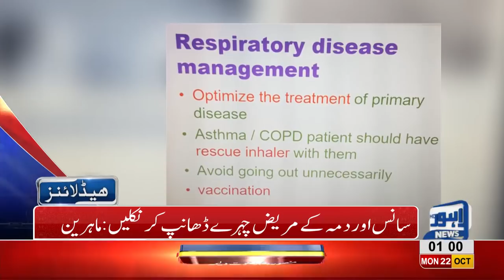01 AM Headlines Lahore News HD – 22 October 2018